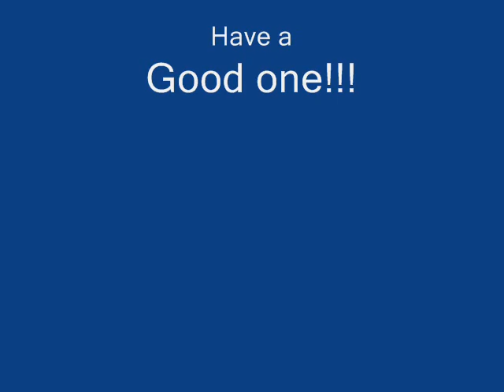Kerry and sean sweet child o mine (Music video and cover)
hey guys! so for my dad's bday me and my brother decided to do an acoustic cover of sweet child o mine by guns n roses and make a video to go with it, enjoy!